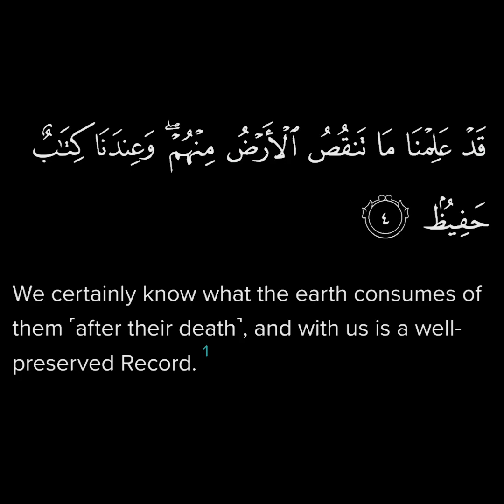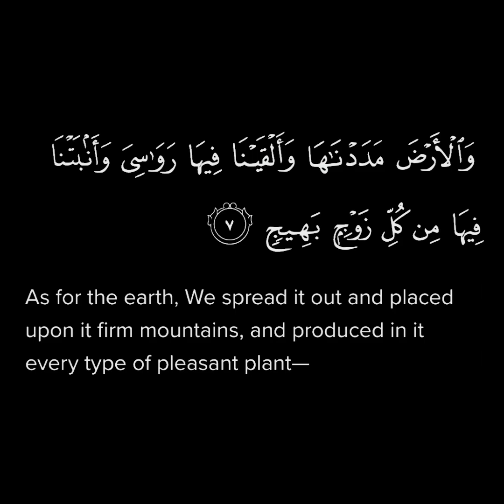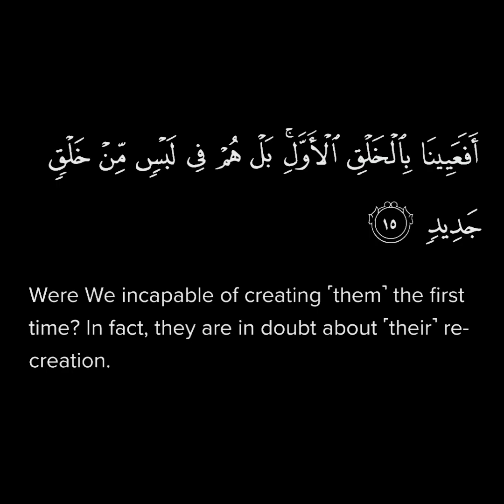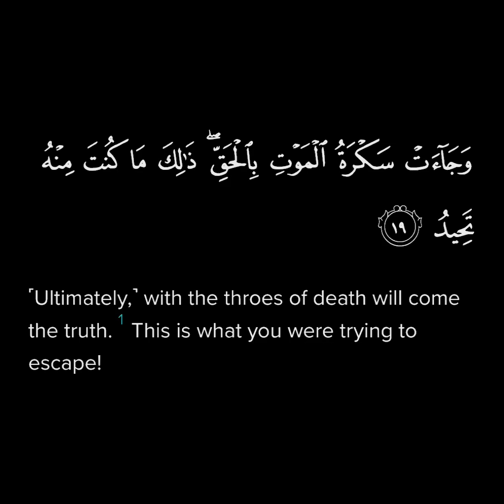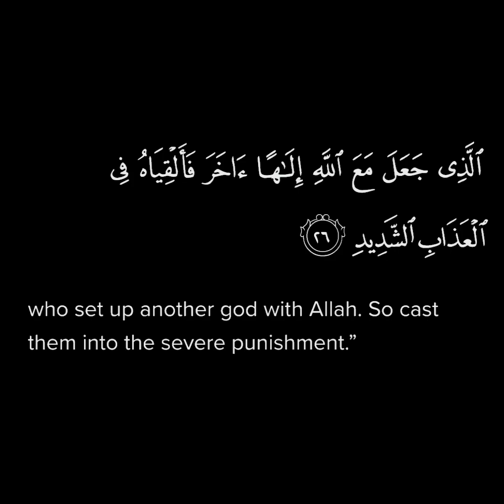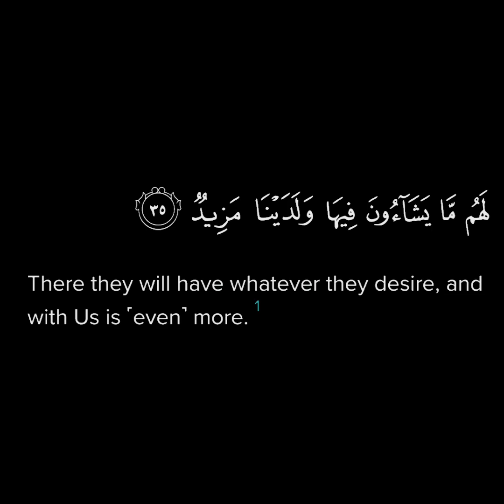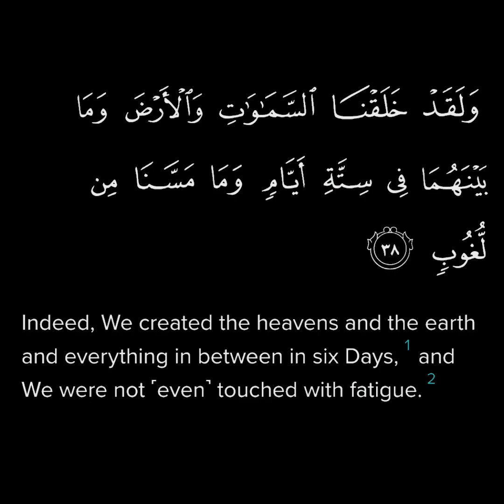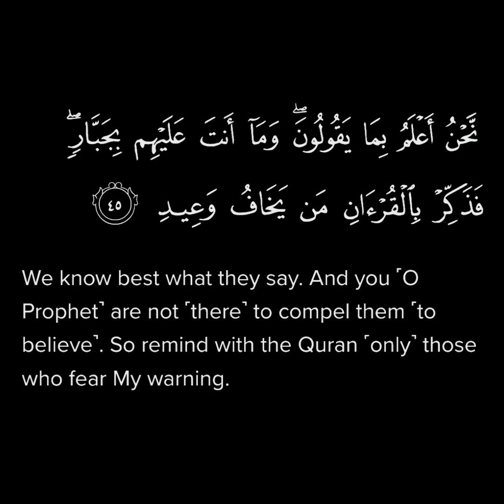Quran50. Surah Qaf (The Letter Qaf) | Quran recitation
About Islam … authentic reminder just to convey deen. The message of peace …. Quran, Hadith , Islamic quotes